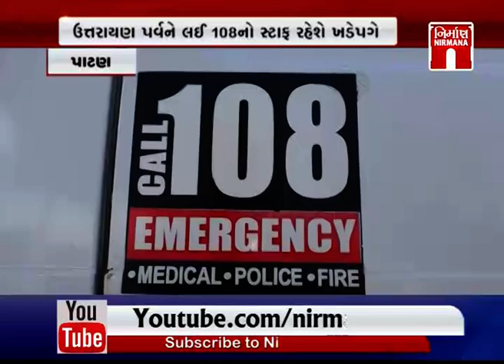Patan માં ઉતરાયણ પર્વને લઈને 108 નો સ્ટાફ ખડેપગે રહ્યો । Nirmananews